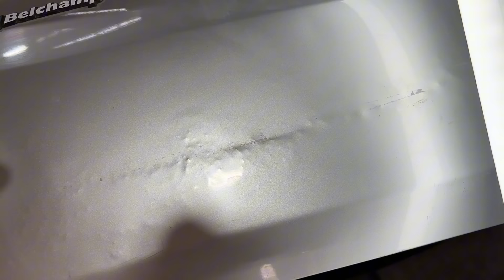TUTORIAL CHAPISTA #19 | Palancas de ACERO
🎓  Hoy vamos a ver como se utilizan las palancas de acero para planchar la chapa. Se va a reparar la tapa de baul de un Peugeot 2008 del año 2019. Aprenderan como utilizar tacos de madera para acompañar a las palancas. A su vez, analizaremos el uso de diferntes martillos, uno de ellos, reformado por Roberto 👨‍🔬

Veremos diferentes tecnicas:

- La correcta utilizacion de las PALANCAS DE ACERO
- Como planchar con martillo y palancas
- Como utilzar el martillo de plastico para bajar las costillas
- Como utilizar el martillo reformado por Roberto
- Como lijar la chapa para ver mejor los micro bollos
- Como utilizar el fluorescente para ver los detalles
- Como pasar el disco para emparejar los detalles
- Como utilizar la lima de acero

⚠️ IMPORTANTE ( Al seguir este canal, nos ayudas a formar a futuros chapistas, ya su vez, a que el legado de Roberto Scenna perdure en el tiempo, como simbolo de dedicadcion, esfuerzo y amor por el OFICIO DEL CHAPISTA ) SUSCRIBITE

📍 Bolivar 6544  | Mar del Plata - Argentina  🇦🇷